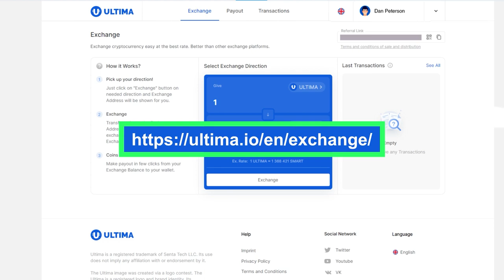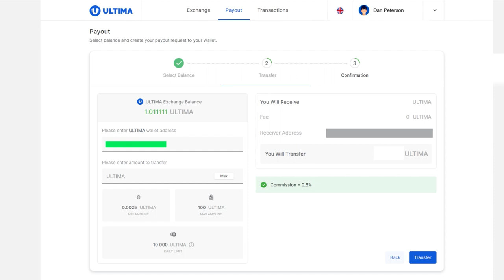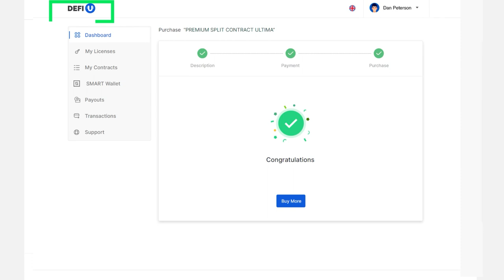Comment acheter un produit sur le site DeFi-U via Ultima Exchanger?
Si vous souhaitez acheter un pack sur le site DeFi-U, vous pouvez utiliser la plateforme d'échange interne Ultima Exchanger. Il s'agit d'une plateforme sur laquelle les utilisateurs peuvent échanger des USDT contre des ULTIMA et des ULTIMA contre des SMART au sein de l'écosystème.

Le processus de paiement via Ultima Exchanger ne prendra que quelques minutes. Dans ce tutoriel, nous allons vous montrer l'ensemble du processus de paiement du produit via cette plateforme.